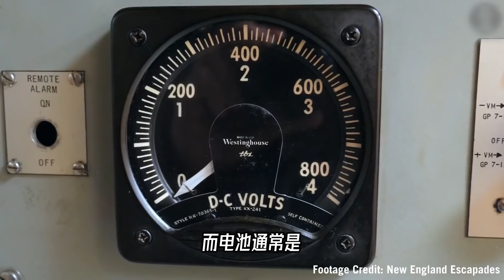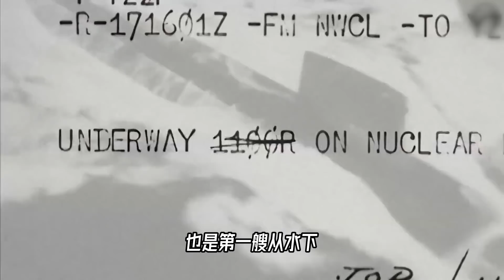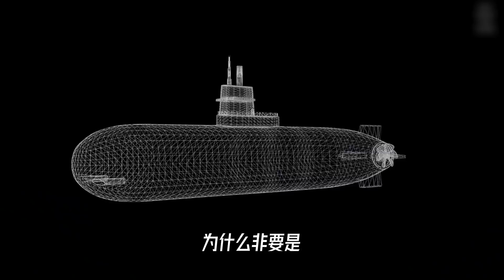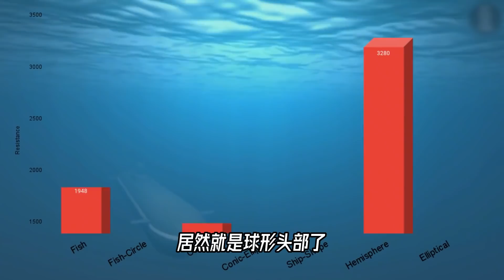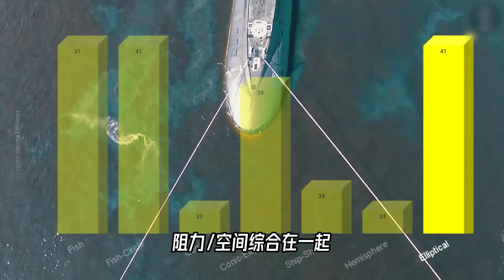潜艇的秘密，它为什么越来越圆？难道不该跟鱼一样像个梭子才对吗【科学火箭叔】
本频道制作的所有视频都是为了向观众传递有趣的科普知识，绝对符合平台的使用政策。 我看电脑屏幕上，潜艇和鱼的画面，陷入了沉思，它俩都是在水下游的，为啥头却长得完全不一样，到底是潜艇的圆头好，还是鱼的尖头好